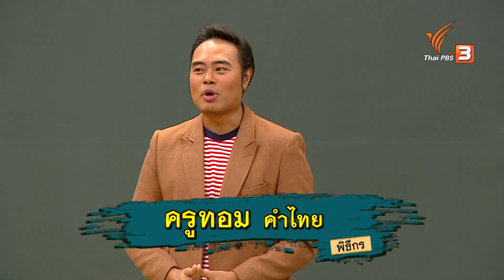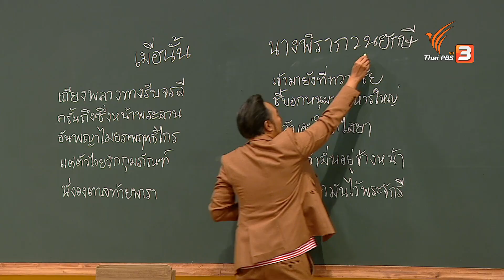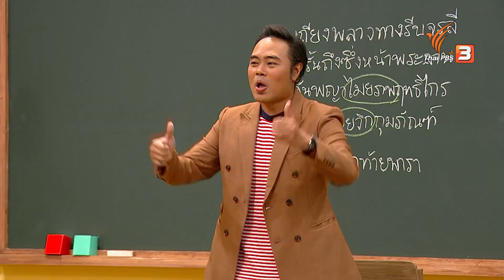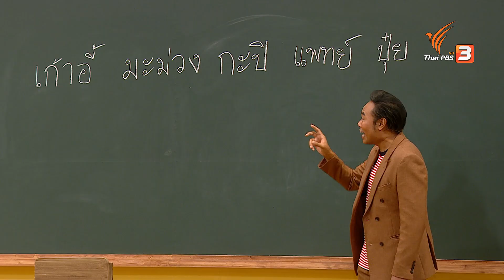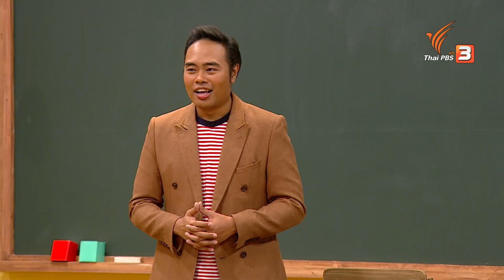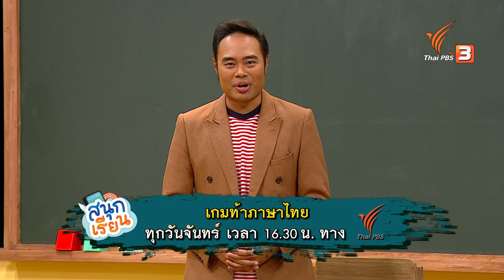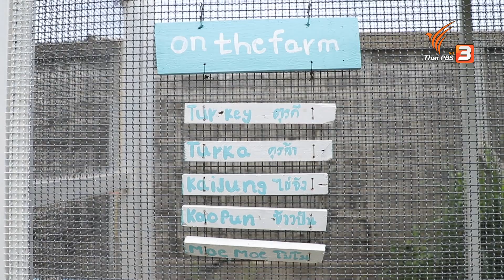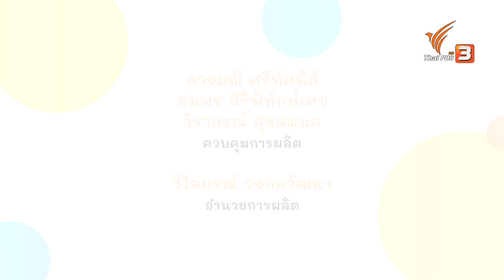แข่งคำไทยกับครอบครัวเลี้ยงบุญเลิศชัย, ทำให้เมล็ดผักมีคุณค่ามากขึ้น : สนุกเรียน (15 มิ.ย. 63)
เกมท้า ภาษาไทย
เกมท้าภาษาไทยสัปดาห์นี้ พบกับครอบครัวที่นำทีมโดยตัวแสบของบ้าน "น้องบอส" พร้อมด้วยพ่อเอก และแม่บุ๋ม กับครอบครัว "เลี้ยงบุญเลิศชัย" ที่จะมาร่วมสนุกตอบโจทย์ 3 ข้อ กับข้อที่ 1 บอกชื่อตัวละครลิงและตัวละครยักษ์จากวรรณคดีเรื่อง "รามเกียรติ์" ข้อที่ 2 ศัพท์ภาษาไทยคำใดเป็น "คำยืมภาษาต่างประเทศ" และข้อสุดท้าย คำกริยาจากการทำอาหารที่ใช้ "ไฟ" ครอบครัวเลี้ยงบุญเลิศชัยจะสามารถขยับโต๊ะขึ้นหน้าเป็นเด็กหน้าห้องได้หรือไม่

สนุกเรียน
สนุกเรียนวันนี้ พบกับภารกิจของเด็กชายในศีล "น้องโอโซน" หนูน้อยวัย 8 ขวบที่ชอบงานเกษตร เขาจะทำอะไร อย่างไร เมื่อได้รับภารกิจทำเมล็ดผักให้มีคุณค่ามากขึ้น งานนี้ขอบอกเลยว่าเหนื่อย แต่เต็มไปด้วยความสนุกสนาน

ติดตามชมรายการสนุกเรียน วันจันทร์ที่ 15 มิถุนายน 2563 เวลา 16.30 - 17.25 น. ทางไทยพีบีเอส หรือรับชมย้อนหลังได้ทาง